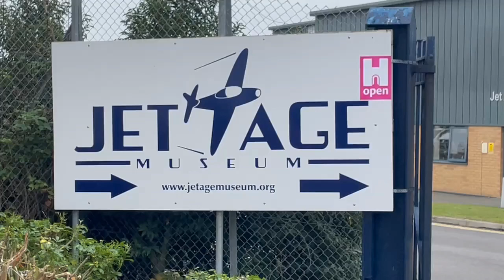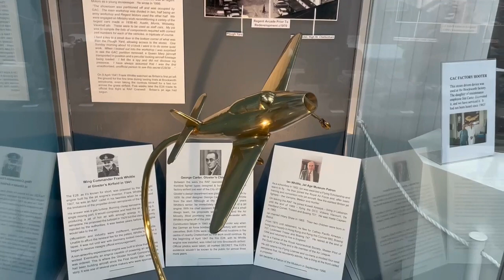JET AGE MUSEUM,STAVERTON 160923